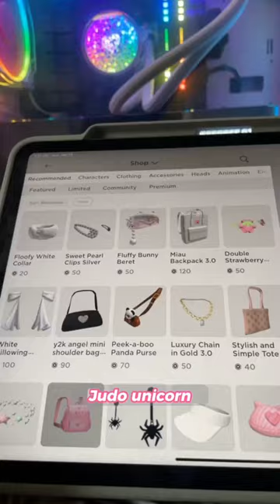Gooo stoppp-🥹🥳😝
𝙁𝙤𝙡𝙡𝙤𝙬 𝙢𝙚 𝙤𝙣 𝙧𝙤𝙗𝙡𝙤𝙭 𝙪𝙨𝙚𝙧: 𝙟𝙪𝙙𝙤𝙪𝙣𝙞𝙘𝙤𝙧𝙣11

⭐Use Star Code "Judo" when buying Robux ⭐

|🌊|~𝙅𝙪𝙙𝙤 𝙐𝙣𝙞𝙘𝙤𝙧𝙣 💖🦄  𝙖𝙠𝙖 𝙇𝙞𝙡𝙮🌸